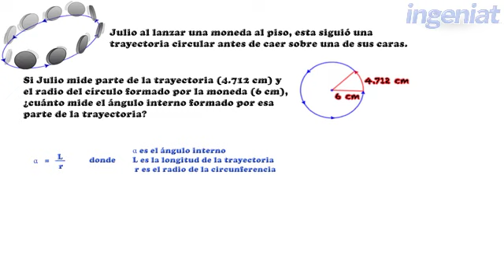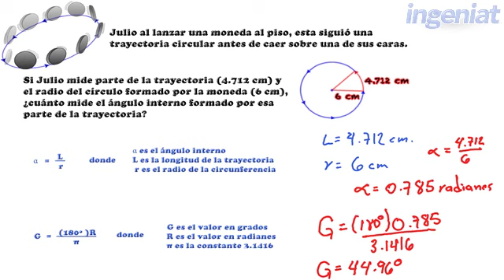UANL M2 R03 E01 Ángulos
Calcular el ángulo interno a partir de la longitud de un arco